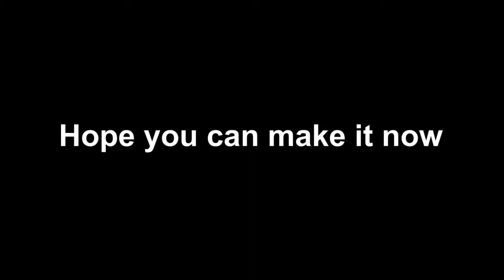【Eproer】EP-W368 Fingerprint locker lock operation 720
1.Single fingerprint or dual fingerprints to unlock
2.No encoder nor software involved, set all fingerprints on the lock directly
3. management modes for your option to meet different applications
4.External power pack to supply power when the batteries are dead
5.The locker door will be bounced open automatically after verifying valid fingerprint